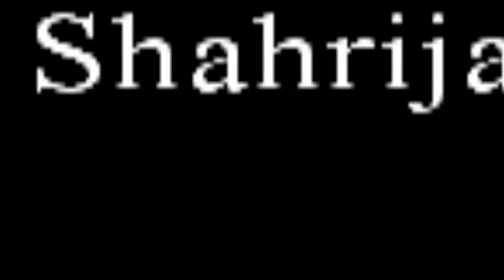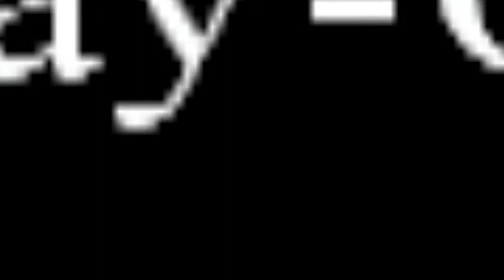Some CAOs living in Finland